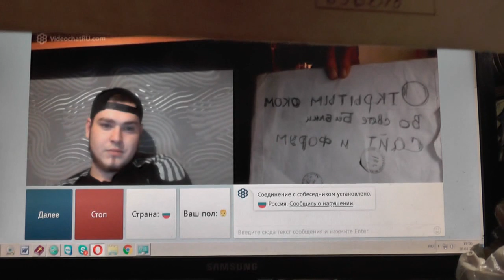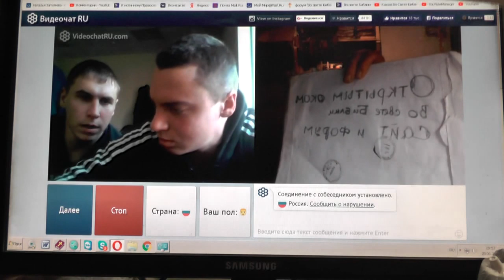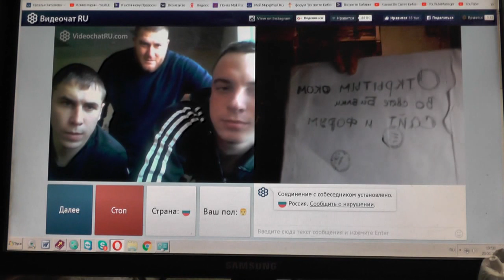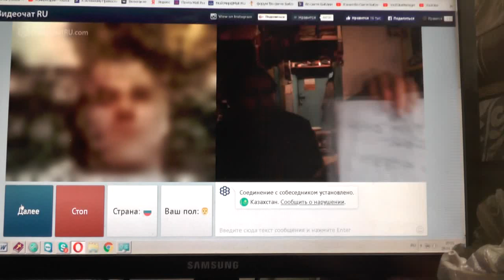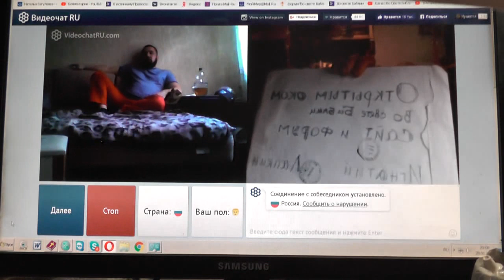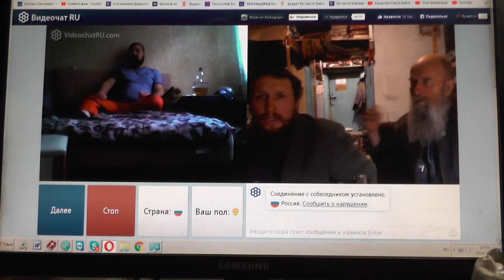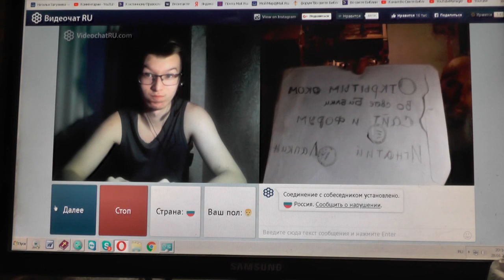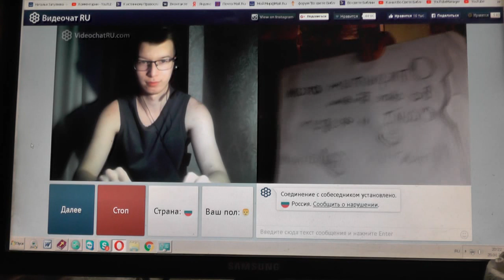№1. Мих. 7:4. Лучший из них как терн, и …хуже колючей изгороди, Chatroulette. 28. 01. 2019